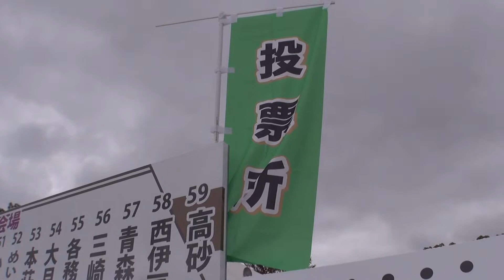30秒の心象風景720・案内板-1～B1グランプリ前日～.m2ts